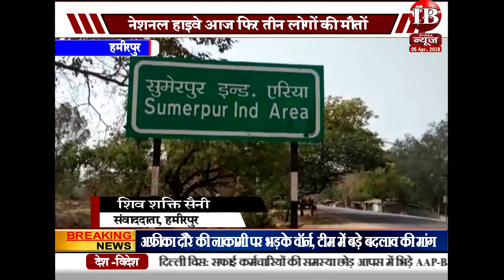हमीरपुर! आज फिर इस हाइवे पर हुई तीन मौतें